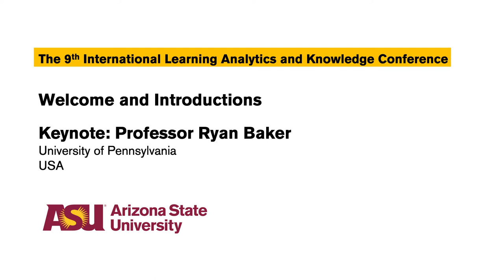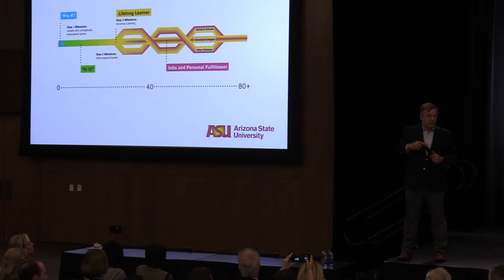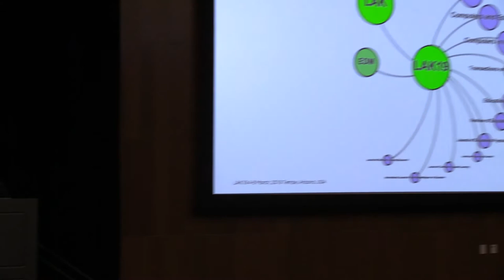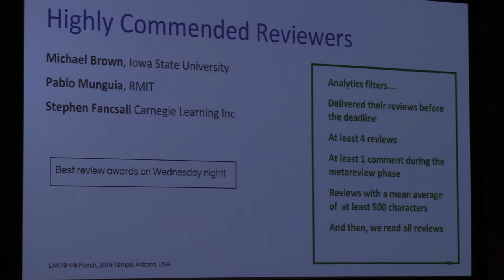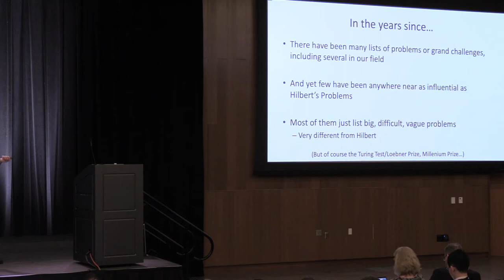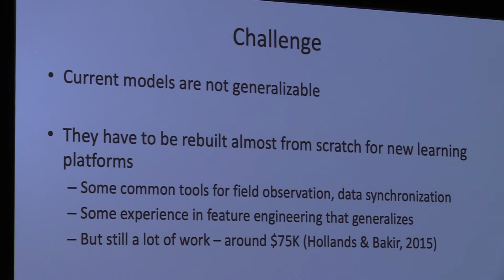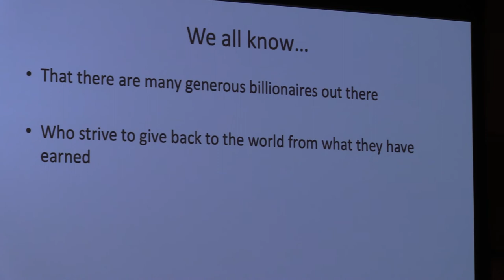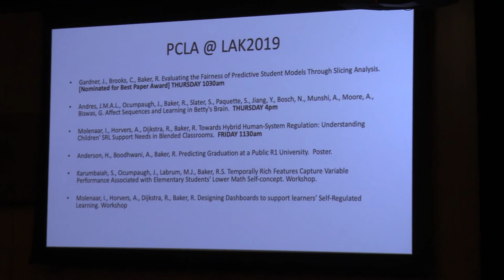[LAK'19] March 6 Introductions & Keynote - Ryan Baker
Introductions & Welcome: 00:00 - 45:00
President Michael Crow, ASU
Organizing Committee Introductions
Program Chairs Welcome and LAK Stats

Keynote: Starts at 45:00

Title: Some Challenges for the Next 18 Years of Learning Analytics
Professor Ryan Baker (University of Pennsylvania, USA)

After nine years of learning analytics conferences, we have accurate models of constructs many didn’t think we could model, dashboards and interventions and (some) evidence they work, and scaled solutions that are being used to change student outcomes. Learning analytics has been unusually successful in a short time. Let’s pat ourselves on the back. And after that, let’s reflect. We have solved some challenging problems. So, what’s next? Where should we go — and are we actually going there? I have a few thoughts. And a few concerns. In this talk, I’ll discuss a few hard problems that I see looming in the path of an optimally beneficial learning analytics; some of the big goals I think we can strive to achieve; some of the grand challenges we will need to — and I think can — solve; and perhaps most importantly — how we’ll know if we’ve gotten there.

Ryan Baker is Associate Professor at the University of Pennsylvania, and Director of the Penn Center for Learning Analytics. His lab conducts research on engagement and robust learning within online and blended learning, seeking to find actionable indicators that can be used today but which predict future student outcomes. Baker has developed models that can automatically detect student engagement in over a dozen online learning environments, and has led the development of an observational protocol and app for field observation of student engagement that has been used by over 150 researchers in 4 countries. Predictive analytics models he helped develop have been used to benefit hundreds of thousands of students, over a hundred thousand people have taken MOOCs he ran, and he has coordinated longitudinal studies that spanned over a decade. He was the founding president of the International Educational Data Mining Society, is currently serving as Associate Editor of two journals, was the first technical director of the Pittsburgh Science of Learning Center DataShop, and currently serves as Co-Director of the MOOC Replication Framework (MORF). Baker has co-authored published papers with over 300 colleagues.